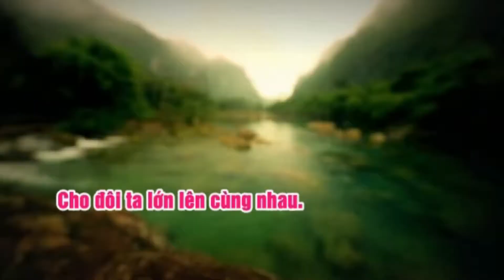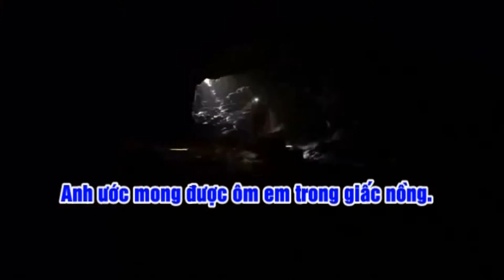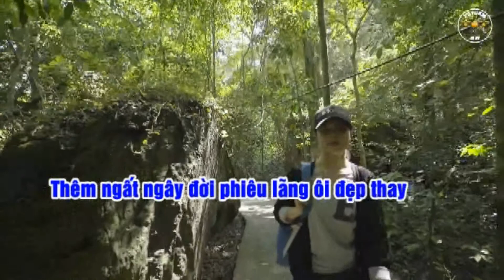Lãng Du L;aventura (ANH ĐÀO & BÙI THẮNG) Ebm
thu  âm ngày 02/6/2019 tại TRUNG HẢI STUDIO
tạo video ngày 18/6/2018 tại BUTHA STUDIO